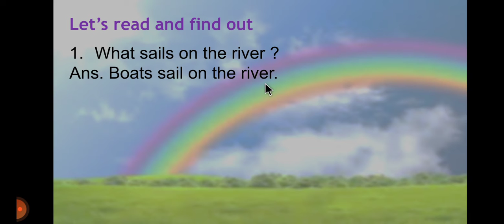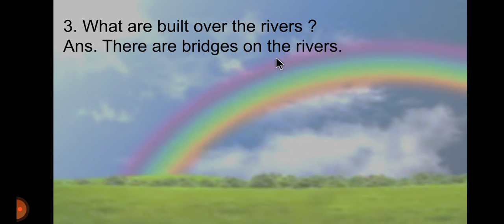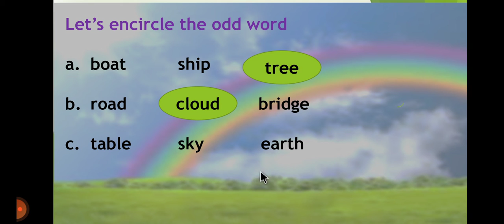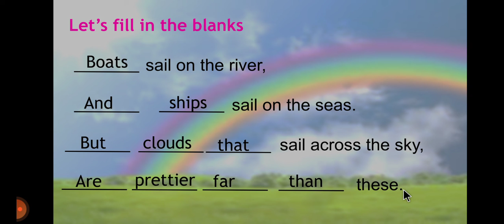Exercises of the Rainbow Unit-9 Class-3